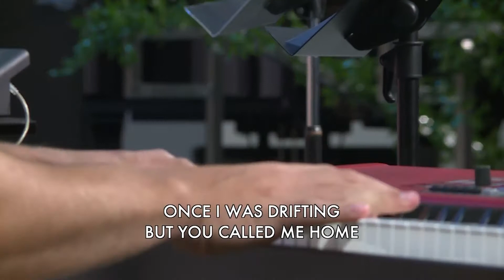First Love | Live | LCC